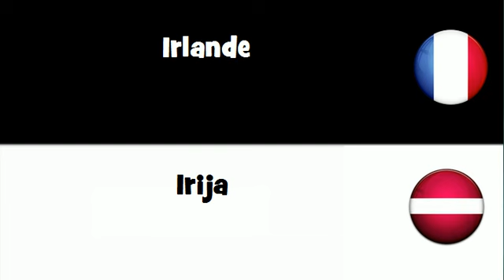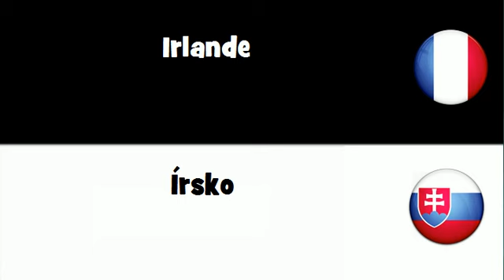Traduction en 20 langues # Irlande